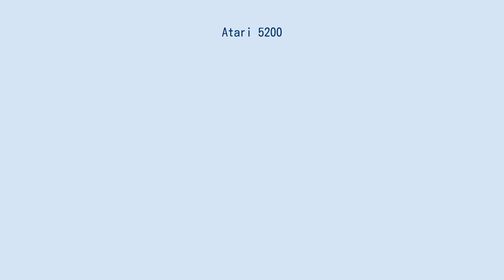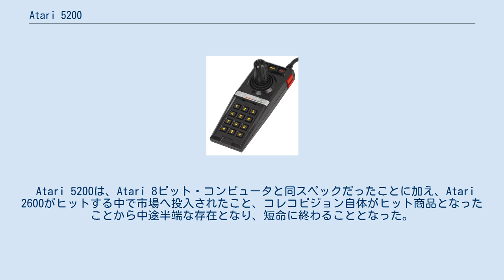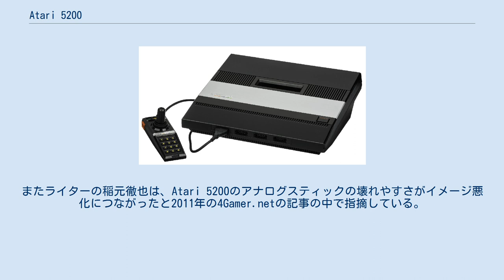Atari 5200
ATARI 5200は、米アタリ社より発売された家庭用ゲーム機。
 コントローラ Atari 2600のバイスペックモデルとして1982年11月に発売。
発売の背景には米コレコ社がAtari 2600を超える性能の「コレコビジョン」を発売したことがあり、それに追従する形での市場投入となった。
 システムは同社のATARI400/ATARI800を踏襲しており、ほぼ同じスペックであるがソフトの互換性は無い。
また、本体のデザインはAtari 2600の後継機として開発されながらもお蔵入りとなったAtari2700を引き継いでいる。
 Atari 400 / 800で大ヒットした「スターレイダース」も移植されたが、元がパソコンで遊ぶことを想定した操作系統だったため、Atari 5200のコントローラではプレイしづらい物となった。
なお、 『スターレイダース』はのちにファミリーコンピュータ用ソフト『スターラスター』としてリメイクされた。
 その他、当時は他のゲーム機で移植されていなかったアーケードゲームの「ポールポジションII」や「スターウォーズ」なども移植されAtari 5200用タイトルの花形を務めた。
 ゲーム機としてはポーズボタンとリセットボタンが初めて搭載され、その後のゲーム専用機に影響を与えている。
コントローラはテンキー付きのアナログスティックである。
 Atari 5200は、Atari 8ビット・コンピュータと同スペックだったことに加え、Atari 2600がヒットする中で市場へ投入されたこと、コレコビジョン自体がヒット商品となったことから中途半端な存在となり、短命に終わることとなった。
またライターの稲元徹也は、Atari 5200のアナログスティックの壊れやすさがイメージ悪化につながったと2011年の4Gamer.netの記事の中で指摘している。